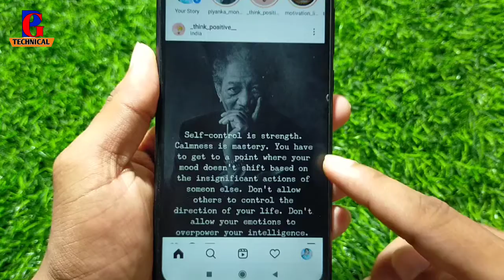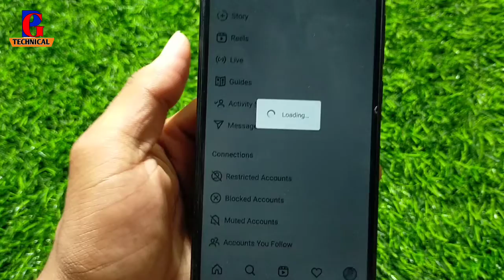What Is Restricted Accounts On Instagram !! Instagram Restricted Accounts Kya Hai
how to use restricted account option in instagram
instagram restricted accounts
instagram me account restricted kaise kare